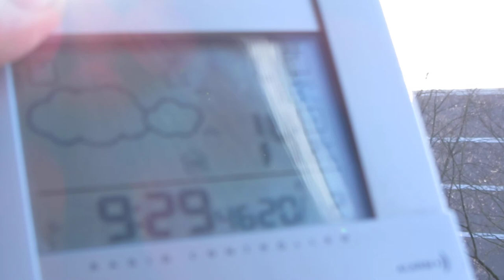20.2.2013 sunny morning deep blue sky puffy natural white clouds with Help of ORGONITE Voerde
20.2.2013, sunny, morning, deep, blue sky, puffy, natural, white, clouds,  ORGONITE, Voerde,